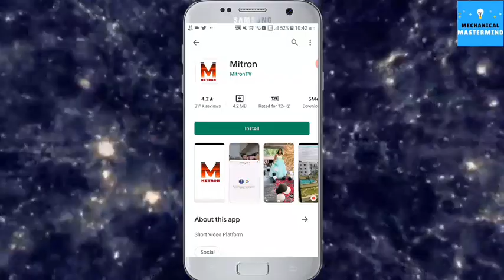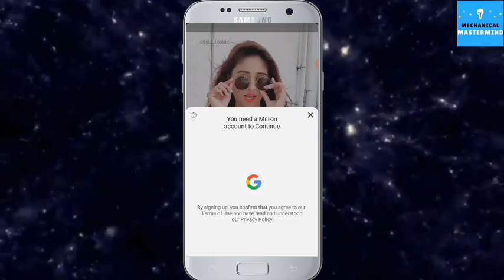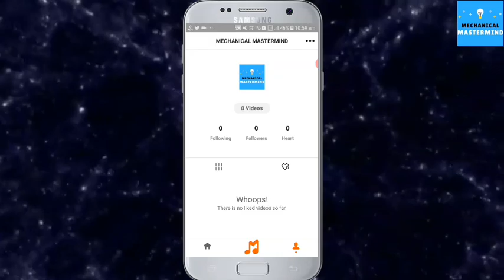How to install mitron app | mitron app install kaise kare | mitron app me id kaise banaye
💥Music credit to -- mirage from YouTube music watch

mitron video kaise banaye,mitron par video kaise banaye,मित्रों pe video kaise banaye,mitron app me video kaise banaye,mitron app me photo video kaise banaye,mitron video upload kaise kare,
mitron pe video upload kaise kare,how to make video on mitron,how to upload video on mitron